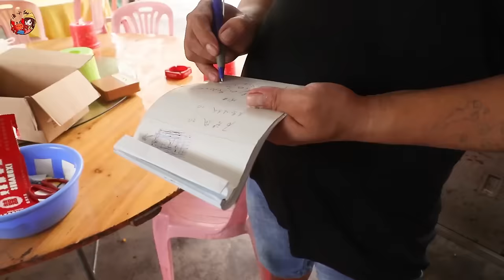【猛貨合集】荒島退潮後海邊太多寶，小漁抓完螃蟹又抓鰣，還發現遍地的沙白！ 【漁小仙】